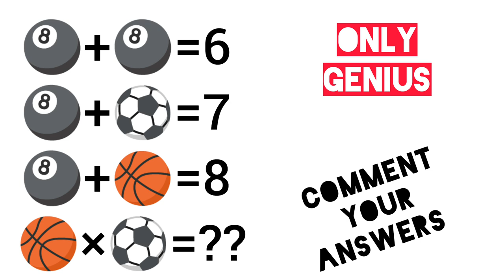Guess The Answers??!!!😱😱❌😱😱😱😱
"Test your mathematical skills with our exciting Math Quiz! This quiz will challenge your knowledge of arithmetic, algebra, geometry, and more.

Get ready to solve equations, work with numbers, and prove your math prowess.

Whether you're a math whiz or just looking to brush up on your skills, this quiz is for you.

 Put your thinking cap on and start answering these math questions to see how well you can crunch the numbers!"